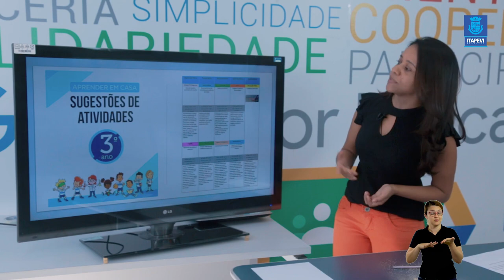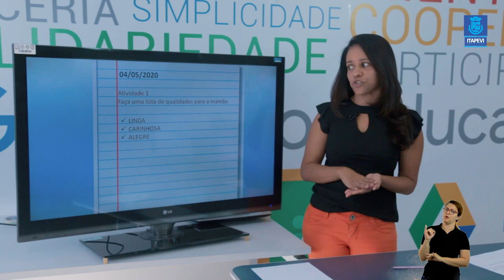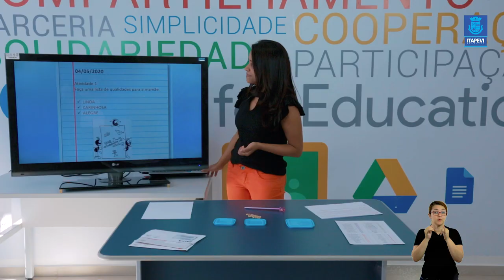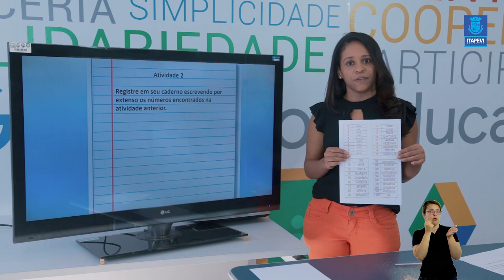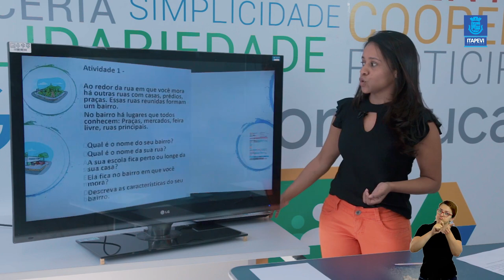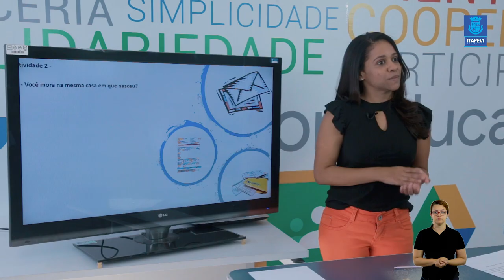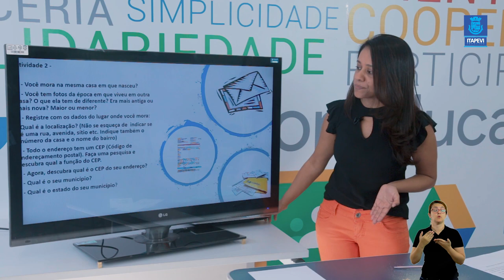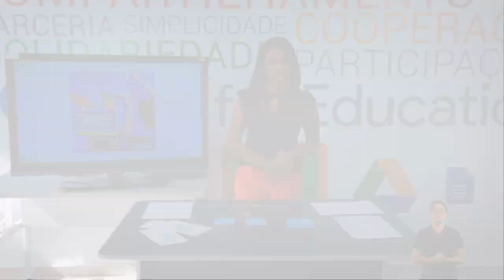Lição de Casa Aula 04 para os alunos do 3º ano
Acompanhe a quarta videoaula para os alunos do 3º ano, com a professora Simone.